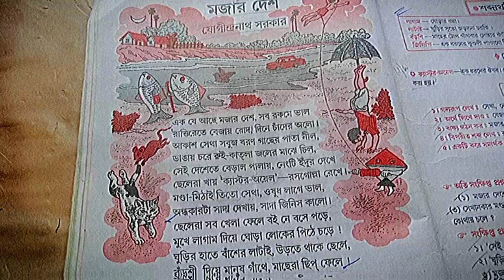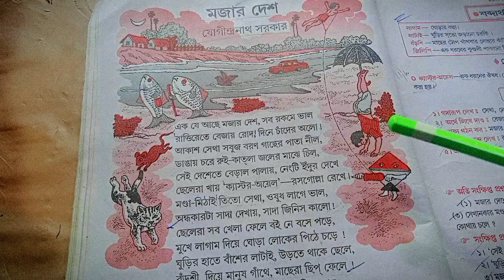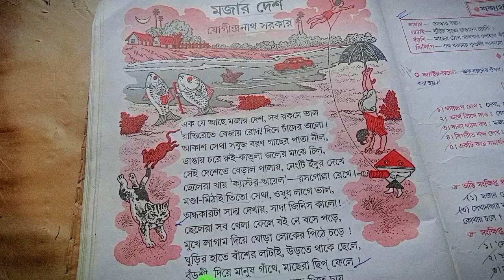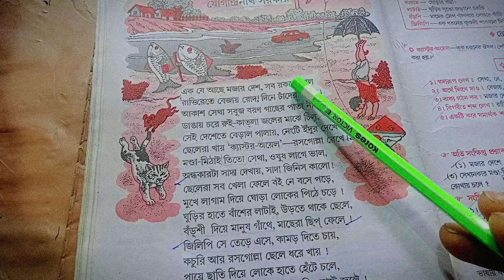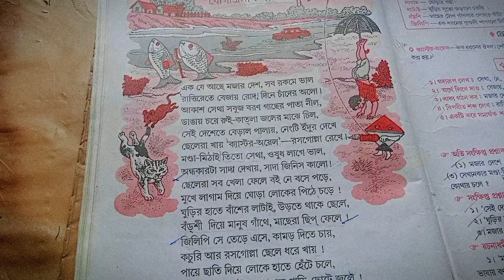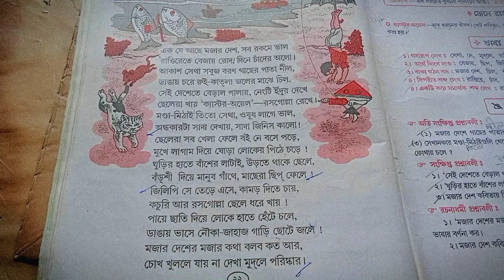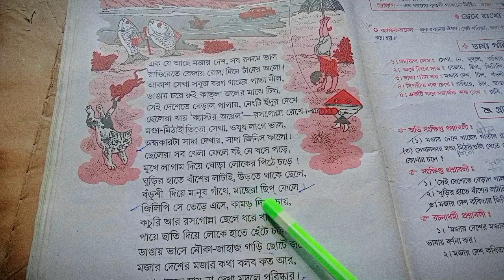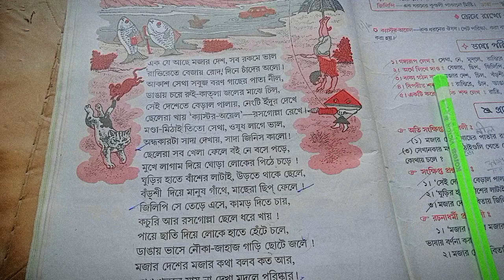Mojaar Desh kobita ab Hindi me bhi | Bengali kobita in Hindi